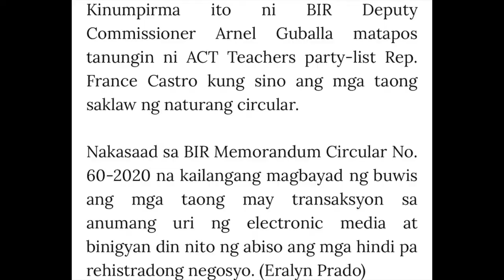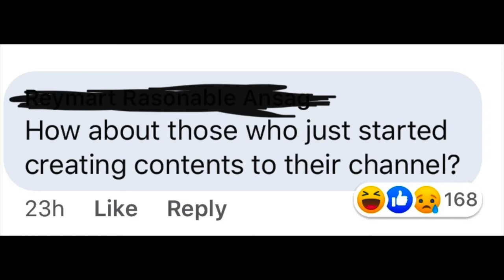TAX SA MGA YOUTUBER SA PINAS| REACTION VIDEO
HELLO mga RAMSHIE...

Nabalitaan niyo ba yung mainit init pang balita na mag kakaroon nada ng TAX ang mga YouTuber blogger o mga film maker na gumagamit ng media platform at merong mga advertisements ang kanilang mga video.

Ito yung bagong usapin ng mga YouTuber ngayon lalo na yung mga nagsisismula palana katulad ko. Pero ayoko paapekto lalo nagsisimula pa nga lang ako.

So kayo, ano bang opinion niyo patungkol dito?

First time ko palang gamitin tong bago kong setup. Medyo ramdam ko yung improvement sa video na to, wide angle lens, may mic at tripod na nakakatulong sa pag film ko.